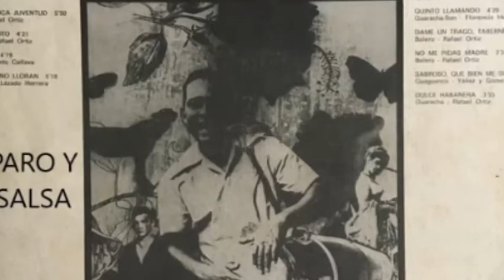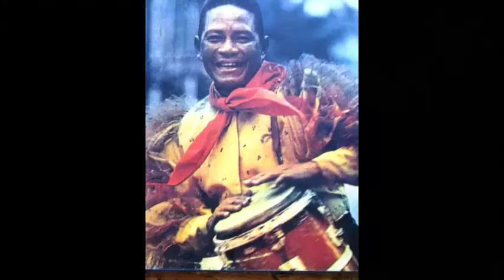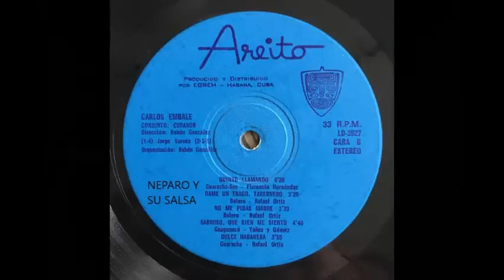QUINTO LLAMADO.- CARLOS EMBALE CON EL CONJUNTO CUBASON.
Créditos:
Álbum: Carlos Embale.
Sello: Areito – LD-3927.
Formato: Vinilo, LP, 33RPM.
Cara: B.
País: Cuba.
Publicado: 1981.
Canción: Quinto Llamado.
Compositor: Florencio Hernández.
 Conjunto: Cubason.
Arreglista: Jorge Varona.
Orquestación: Rubén González.
Dirección: Rubén González.
Productora: María Teresa Linares.
Técnico de Grabación: Eusebio Domínguez.
Cantante: Carlos Embale.
Producido y Distribuido por: EGREM/Habana/Cuba.

Cordialmente,